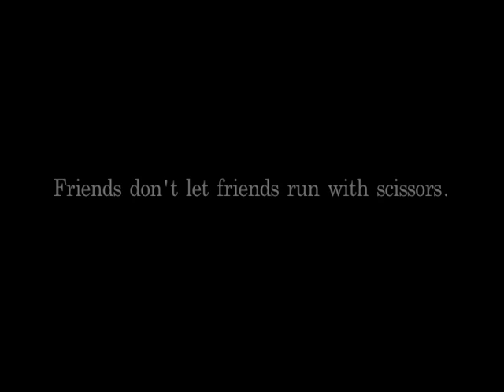"Don't Run With Scissors" - PSA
Group 2 Public Service Announcement